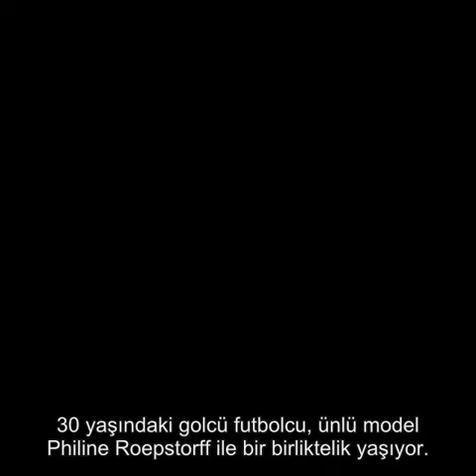DÜNYACA ÜNLÜ FUTBOLCU VE FENOMEN SEVGİLİSİ ÇIRILÇIPLAK DENİZ POZU PAYLAŞTI